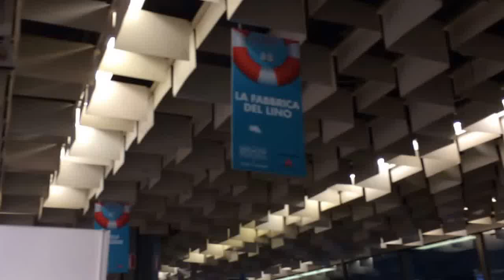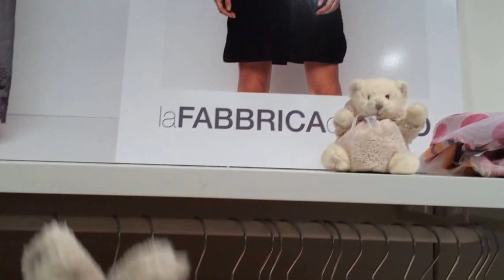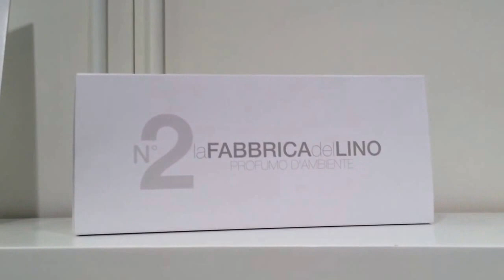laFABBRICAdelLINO на выставке Mare d'Amare 2015 (Immagine Italia)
Знакомство с коллекцией одежды для дома, отдыха и пляжа laFABBRICAdelLINO сезона "Весна-лето 2016"